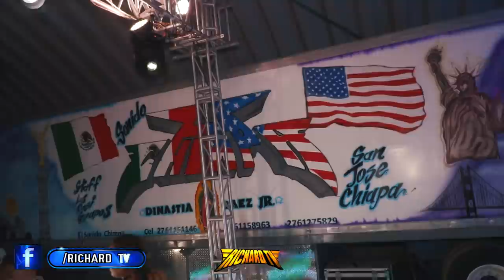🚩ASI BAILO SONIDO LUCKY STAR CON LA FAMOSA TANiA CON LA NUEVA VOZ DE SONIDO CHIMPA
🚩LOMEJOR DE LOS BAILES SONIDEROS CUMBIA, SALSA, PASOS DE BAILE, MEJOREES VUETAS, LOS MEJORE SONIDOS Y MAS.

🔊🚩WHATS APP DE SONIDO CHIMPA 🔊🚩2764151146